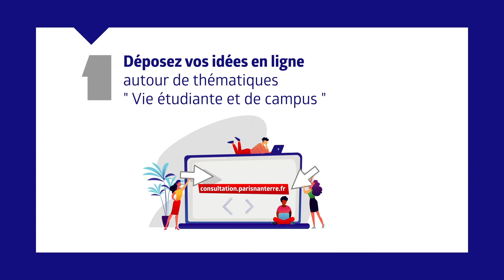Animation : Le déroulement du Budget participatif en 6 étapes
Le 11 octobre 2021 s'ouvre la 1ère phase du 3e budget participatif de votre université.
Que vous soyez membre de la communauté étudiante ou des personnels de l'université, vous pouvez proposer vos idées, puis voter pour vos projets préférés !